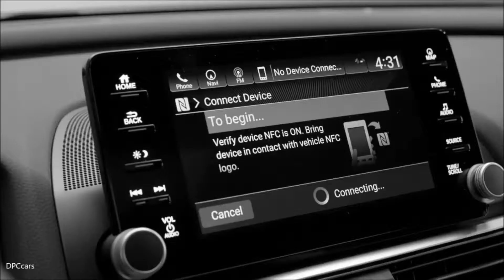Introducing The All New 2018 Honda Accord at Battison Honda OKC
The all-new 2018 Honda Accords have arrived at Battison Honda and look better than ever!